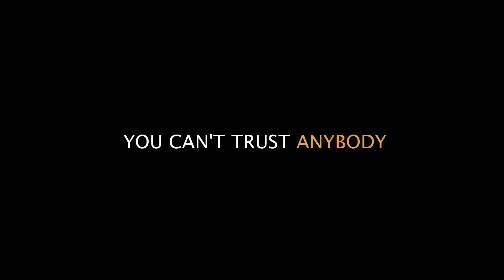Save Koch — трейлер анонса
Анонсирующий трейлер симулятора крестного отца Save Koch, который знакомит с основными правилами игры

Save Koch
Жанр: Аркада
Платформа: PC (Windows)
Издатель / Разработчик: BigGame / Wooden Monkeys
Дата выхода: март 2019